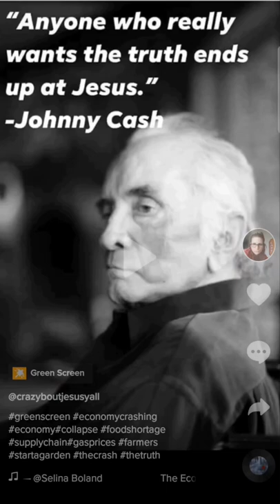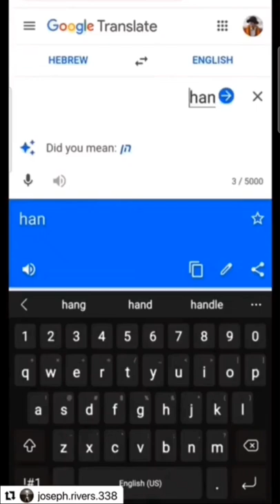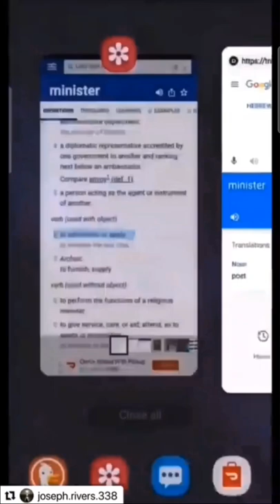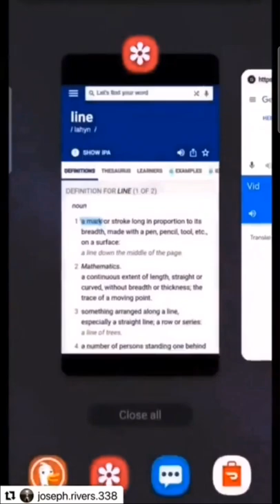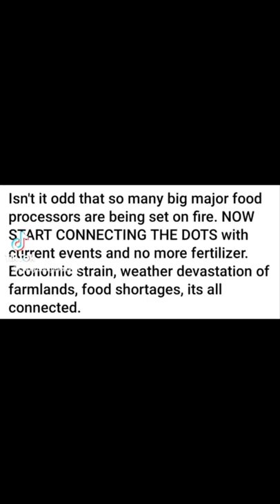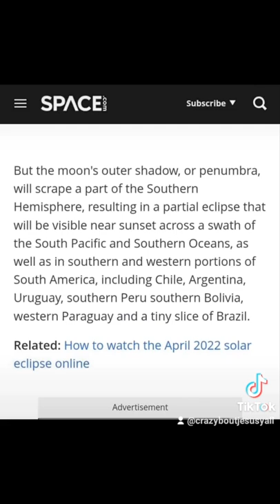Tis the season to be watching!!!